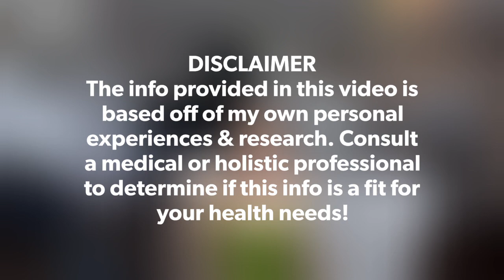Gut Health= Flat Stomach, Healthy Brain, & More!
Hey loves! In this video you'll learn about gut health! Do you want to know what can flatten your stubborn stomach and keep your brain healthy? Watch this video to find out! I guarantee you'll learn something new!

(Anti-Inflammatory Effects of Probiotics and Synbiotics in Intestinal Chronic Diseases)

(Dr. William Crook- Effects of Candida on Mental Health)

(Systemic Candidiasis May Contribute to Parkinson’s Disease)

(Fungal Infection in Brains from Patients with Alzheimer's disease)

(Alzheimer’s disease linked to Candida)

(Gut Bacteria May Play a Role in Autism)

(Probiotics as Antifungals in Mucosal Candidiasis)

(Lactobacillus plantarum was given to children with autism. It reduced disruptive behavior, anxiety, and communicative disturbance.)
(Probiotic study- Children with ASD)

(plaque that alzheimer’s patients get is a way for the body to protect itself from pathogens like candida)

(Gut is a 2nd Brain)

(Dr. Perlmutter- Leaky Gut, Leaky Brain)

(Dr. Mercola- Gut Microbiome May be Game Changer in Cancer Prevention and Treatment)

(Role of Fungi in Multiple Sclerosis)

(Chris Kresser- IBS Gut-Brain disorder)